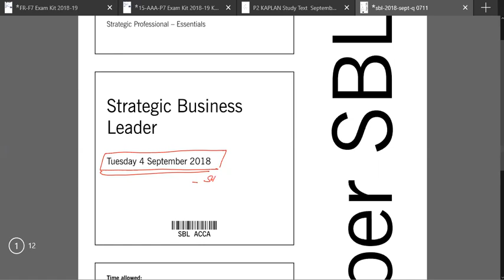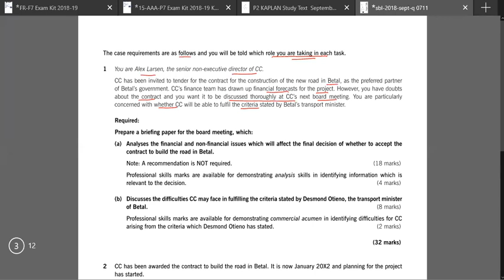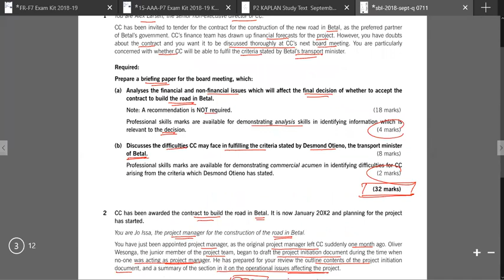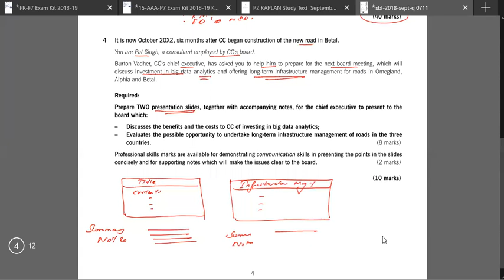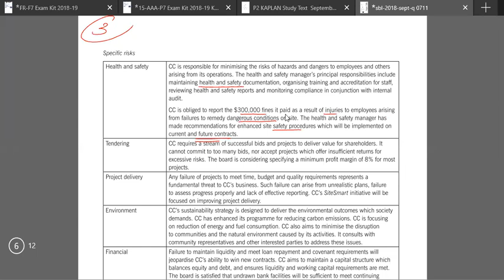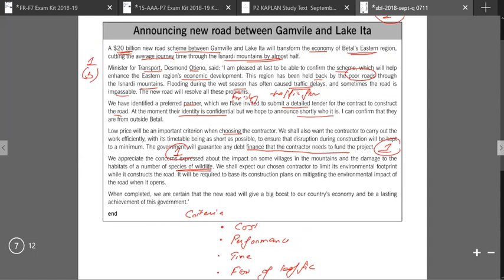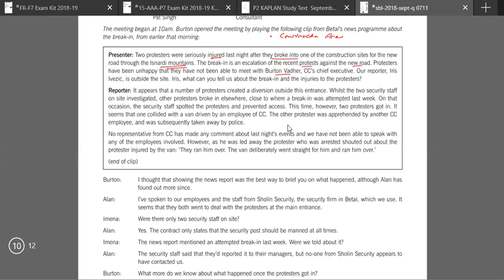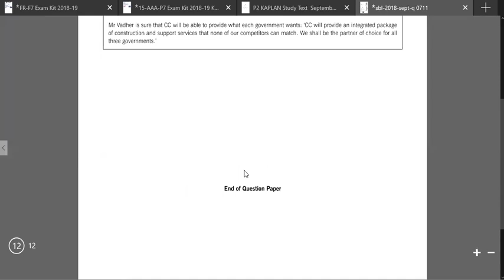SBL Sep 2018 Past Paper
Managing  the integrated case study in the available time is very important in the SBL exam. These are some tips to manage your exam in a timely manner.